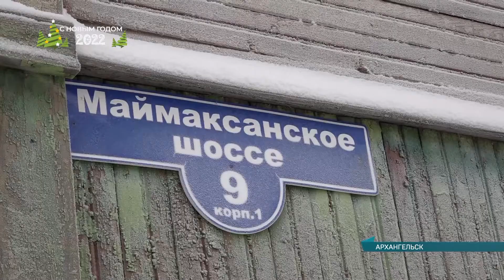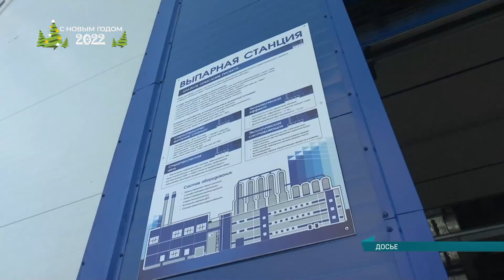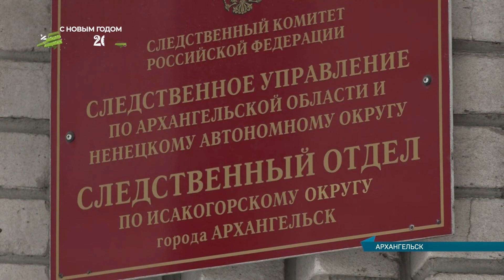14.01.2022 Сейчас в регионе